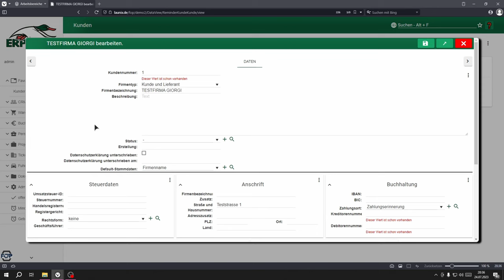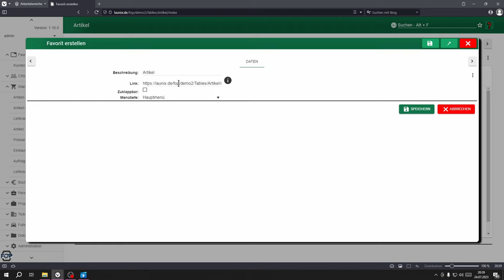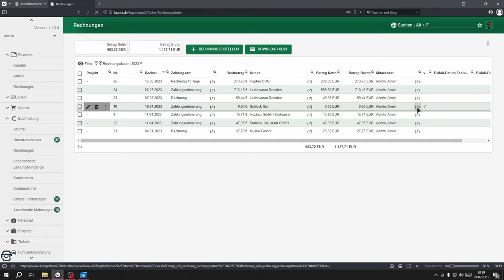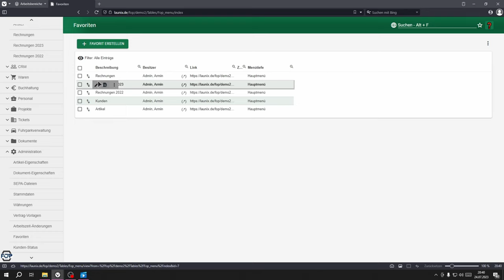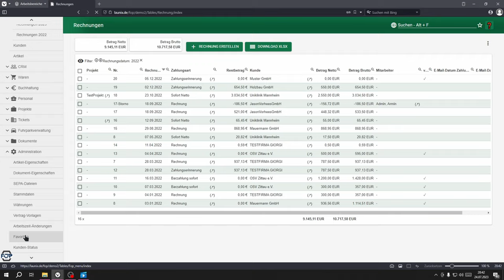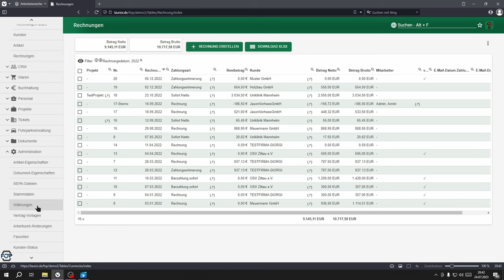ERPL Release 1.10 - 3 kleine Verbesserungen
In diesem Video zeige  ich 3 kleine Verbesserungen aus dem ERPL Enteprise Release 1.10

Komplettes Chnagelog aus dem ERPL Release 1.10.0:

- Automatisches ausfüllen von Firmenkontakten beim Eintragen der Webseite.
- Komplett anpassbares Favoriten-System
- Personal: Visitenkarten-Generator mit Template-System
- Tabellenzeilen kann man jetzt im ganzen draggen
- Artikeln kann man eine URL hinzufügen, welche leere Spalten automatisch ausfüllt, solange die Webseite Metadaten anbietet
- Neues Tabellen-Layout mit kürzerer Button-Leiste links
- Umsatzvorschau: Umsatz je Kunde gruppieren
- Kunden haben Tags
- Performance-Verbesserung beim Anzeigen von Listen
- Telefonkampagnen haben ein Skript, das auch beim Telefonieren eingeblendet wird
- Das Schreiben von Angeboten wandelt einen Kunden in einen Lead um mitsamt Umsatzwsk
- Workflow-Buttons sind jetzt rechtsbündig